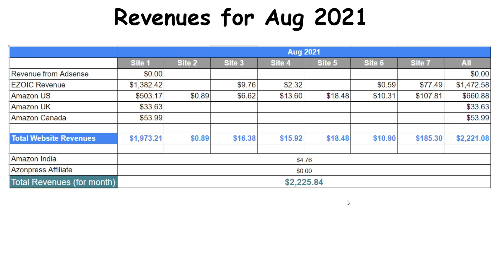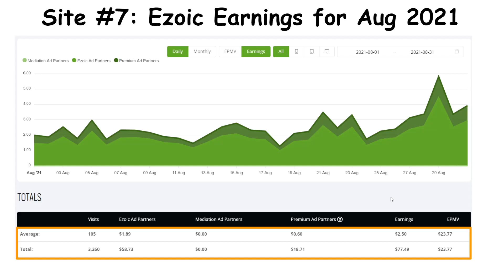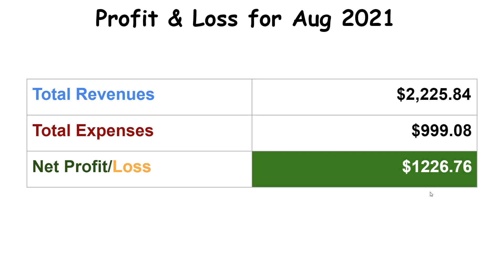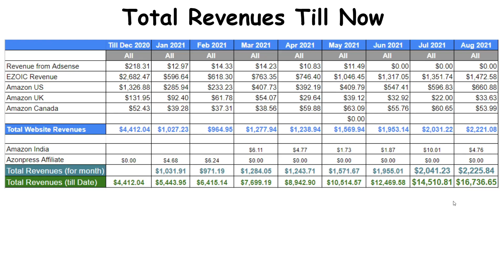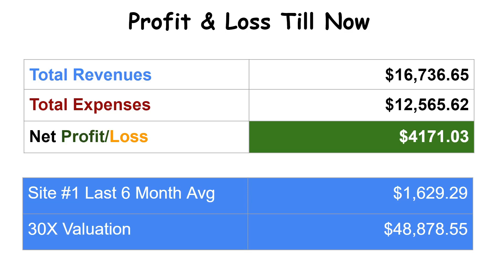Niche Sites Earning - August 2021 | Micro Niche Blog Income Report | Portfolio Profit & Loss Report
Passive Income from Blogging for August 2021 is $2,225.84

Below are the details of My Niche Website Income Report for August 2021

Earning Sources for My Micro Niche Blog
- EZOIC Adsense Earnings

Earned $2,225.84 for August 2021 from Niche Blogging, Below is the Split:
- Earnings from EZOIC Display Ads : $1,472.58